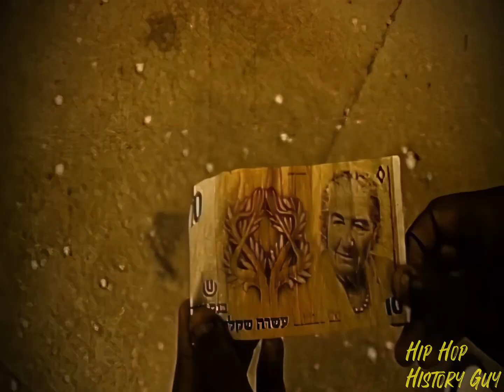Digable Planets - '9th Wonder (Blackitolism)' (Music Video) [HD] (60fps)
• Artist: Digable Planets
• Song: 9th Wonder (Blackitolism)
• Producer: Digable Planets & Dave Darlington
• Label: Pendulum Records
• Year: 1994
• Album: Blowout Comb
• Cameo: KRS-One
• Resolution: 1440x1080
• Frames Per Second: 60

Journey into the cosmic world of Digable Planets with their mesmerizing track, "9th Wonder (Blackitolism)," from their seminal album, "Blowout Comb." Released in 1994, this track embodies the group's unique fusion of jazz-infused beats and socially conscious lyrics, a blend that set them apart in the hip-hop landscape.

"9th Wonder (Blackitolism)" is a testament to Digable Planets' musical versatility and lyrical sophistication. With its smooth, jazzy instrumentation and insightful verses, this track explores themes of Afrocentricity, identity, and social justice, a hallmark of Digable Planets' discography.

The accompanying music video further accentuates the song's narrative, showcasing the group's unique aesthetic and commitment to their message. Whether you're a long-time fan or new to the genre-bending world of Digable Planets, this video offers a captivating exploration into their distinctive artistic universe.

Press play and immerse yourself in the entrancing world of "9th Wonder (Blackitolism)."

Now, a fun fact related to this music video:
The music video for "9th Wonder (Blackitolism)" features a cameo by Lawrence "KRS-One" Parker, an influential rapper and producer who was a significant figure in the "conscious hip-hop" movement. KRS-One's appearance underlines Digable Planets' dedication to intelligent, socially aware lyricism. The video, much like the song itself, showcases a vibrant blend of jazz, hip-hop, and Afrocentric culture, and serves as a beautiful visual representation of Digable Planets' unique sound and message.

✅ We appreciate open-minded dialogue, have your say in the comments below!